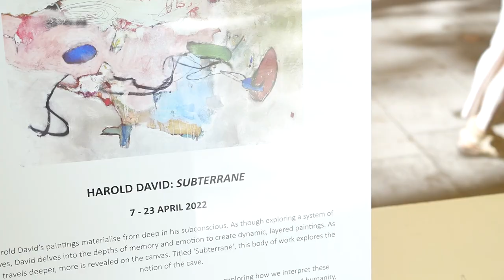Mr Minty's is pleased to present 'Subterrane', a solo exhibition by Harold David.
The exhibition will be open until 23rd April 2022.